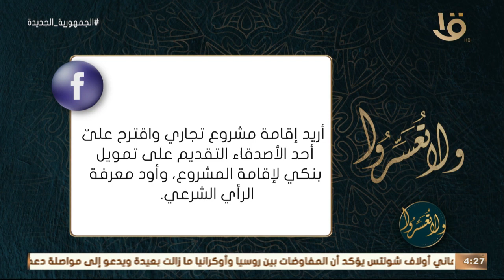ولا تعسروا | ما الرأي الشرعي لإقامة مشروع بتمويل بنكي؟.. د. عمرو الورداني:جائز لأنه من قبيل التمويل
ولا تعسروا | ما الرأي الشرعي لإقامة مشروع بتمويل بنكي؟.. د. عمرو الورداني: هذا جائز لأنه من قبيل التمويل